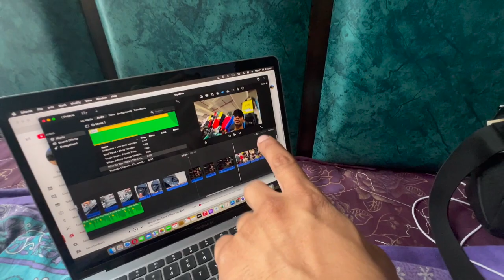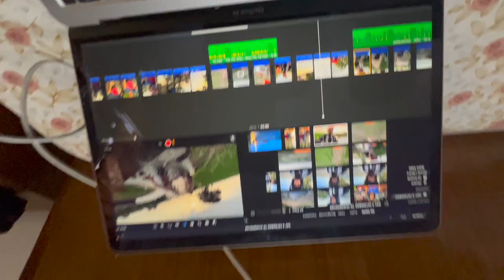Bhenco ye kon hai | Aaj bhuwan ban bna diya isne